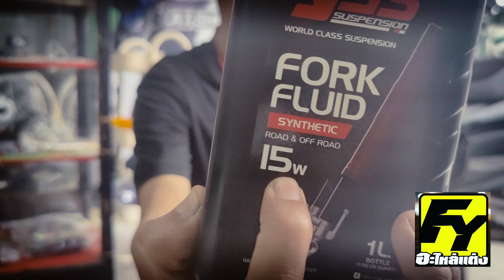yamaha x max 300 โหลดโช๊คหน้า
⭐รีวิวwave125i ไฟเลี้ยวบังลมจัดสภาพทรงเชง
🔥6+++🔥
🌞 สินค้าออนไลน์ 🌞
➖บริการประทับใจ
➖จัดส่งไป
➖ส่งด่วนทุกวัน
➖บริการหลังการขาย
➖ของทุกใหม่ถุกตัว
➖ราคาถูกที่สุดในท้องตลาด
➖มีบริการจัดส่งแบบ EMS

.🔥ร้าน FLAT YALA 🔥
🗼มี 3 สาขา
🗽ไลฟ์สดออนไลน์
💈บริการให้คำปรึกษาการแต่งรถ

💳สามารถโอนเงินได้ทุกช่องทาง
💯สนใจสินค้าสามารถแจ้งชื่อที่อยู่เบอร์โทรได้เลยค่ะ
Line  FLAT6009
*เพจร้านเชิญชมสินค้าอื่นที่ขายในร้านได้ตามเพจนี้เลยครับ*